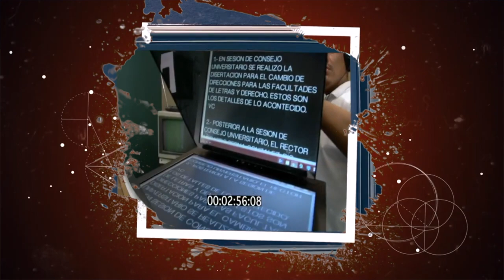XXIX Aniversario Tv Nicolaita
Durante 29 años hemos sido testigos de trascender niciolaita en todos los sentidos y rubros, tales como la academia, la cultura, deportes, investigación, institución, alumnos, etc. y seguimos acompañando la información que se genera en esta gran universidad nicolaita.